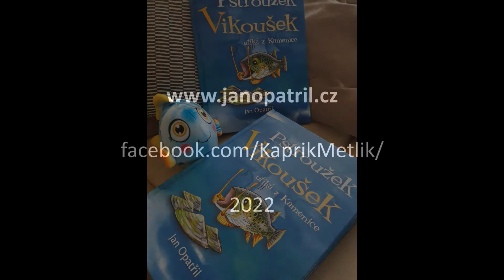🍾🍾 Křest knihy Pstroužek Vikoušek utíká z Kamenice na jezeře Katlov (2022) 🥳🥳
Mám velkou radost, že dne 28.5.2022 Jakub Vágner pokřtil v rámci Dětského dne na jezeře Katlov mou novou dětskou knihu Pstroužek Vikoušek utíká z Kamenice. Knihu je možné objednat zde